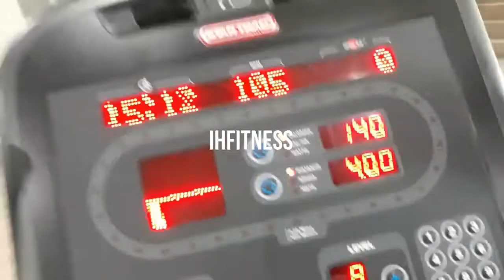COLD SHOULDERS THURSDAY WITH SOPE WATSON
Phone snippet video of Cold Shoulders Thursday ... I had a great Shoulders and Abs workout , for cardio I did the stationary bike for 15 min for 4 miles... 😓🏋💪 .. Background music is by Kuntry Boyz @faithstudio entitled Rewind.. I Hope you had a great day and did you get your workout on today? Tag me in your vid or pic so we can see... If you would like your very own IH FITNESS Tshirt to rep my little movement with me in self help and self improvement. If they request one made and can show that they are currently following me. This shirt👕 represent the Discipline and hard work of Individual Health Fitness, because only you can get you right. holla at my brother @moneebmajeed and you can send him your favorite type shirt 👕to print on or purchase the shirt and print combo from him. When and if you get one done take a pic and tag me in it so I can see who's serious about their own health lifestyle and rocking with me.